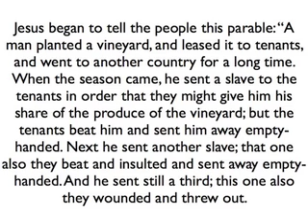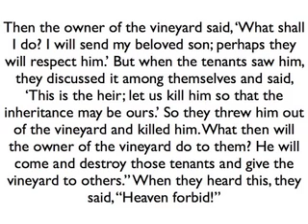"Don't Shoot The Messenger"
Here is the March 17th 2013 Sermon from Hillview United Methodist Church in Boise Idaho. "Don't Shoot the Messenger" Share it around.